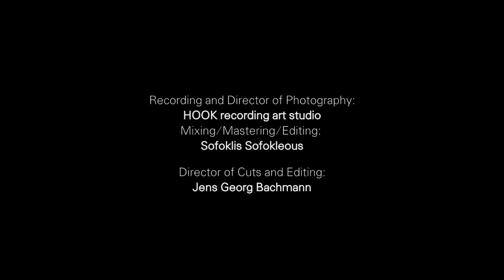F. Mendelssohn: Capriccio brilliant in B minor, op. 22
Cyprus Piano Gala – celebrating 60 years of the Republic of Cyprus with Cypriot pianists and the Cyprus Symphony Orchestra under the artistic leadership of Jens Georg Bachmann.
Elena Mitella, Piano
Cyprus Symphony Orchestra
Jens Georg Bachmann, Artistic Director & Chief Conductor
Live Recording from March 6th 2020 at Pallas Theatre, Nicosia.
Recording and Director of Photography:
HOOK recording art studio
Mixing/Mastering/Editing
Sofoklis Sofokleous

Director of Cuts and Editing:
Jens Georg Bachmann